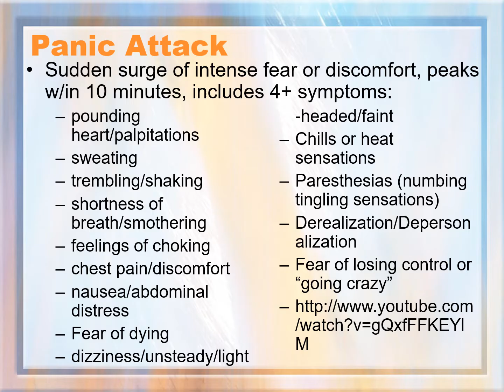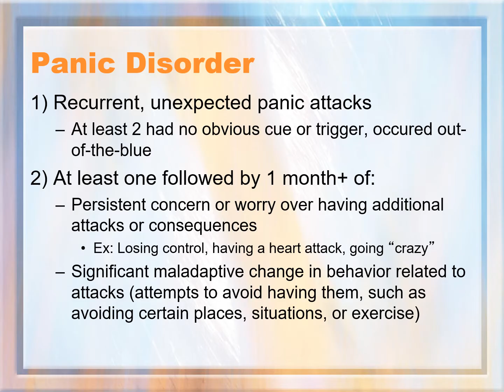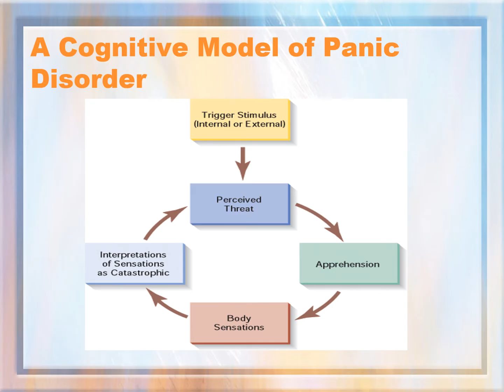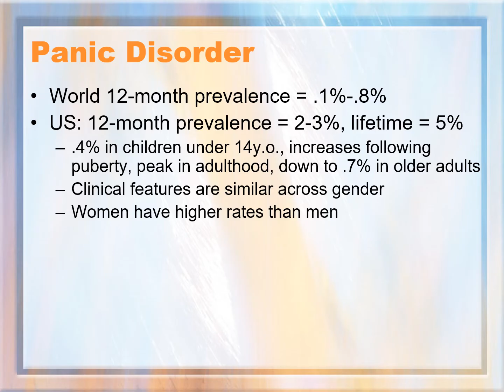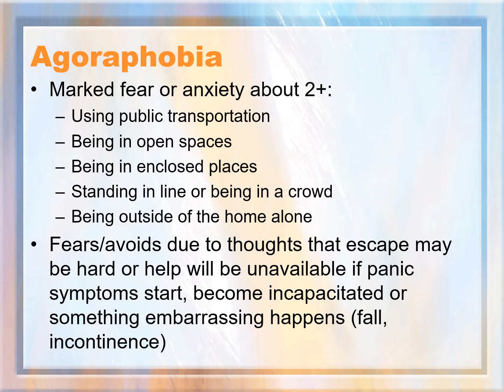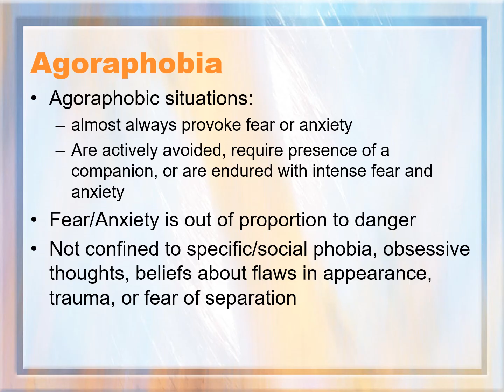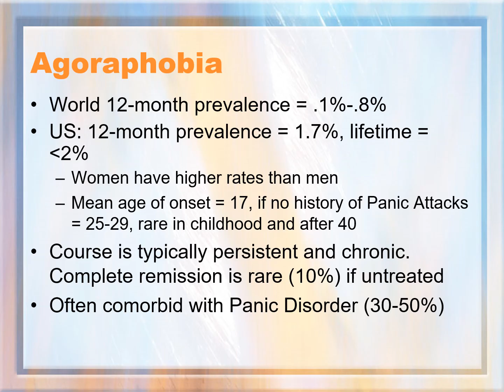Anxiety Disorders Part 2: Panic Disorder & Agoraphobia with Prof. Buchanan